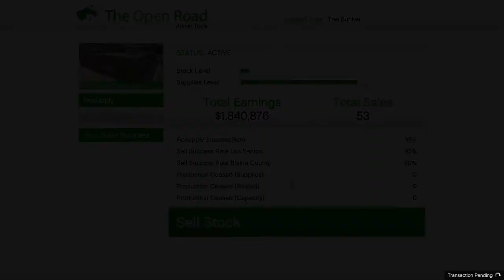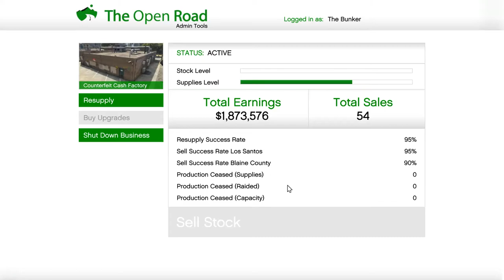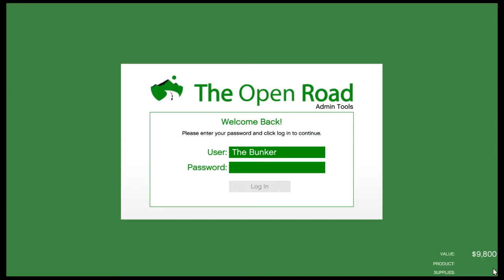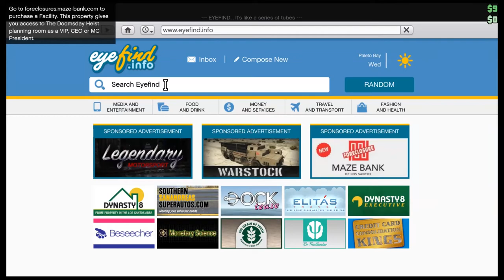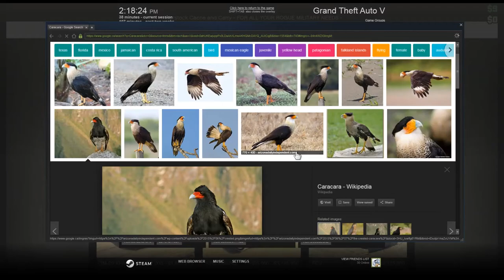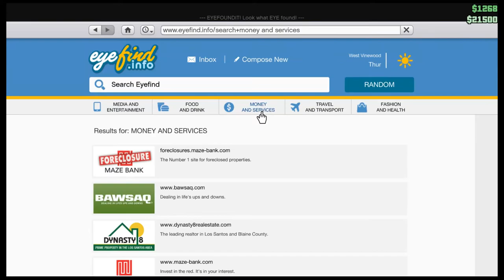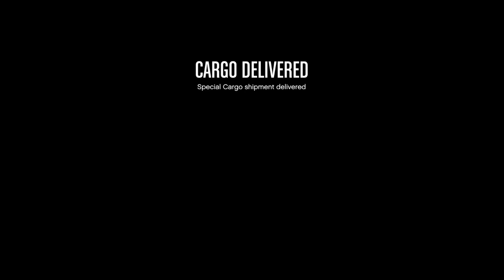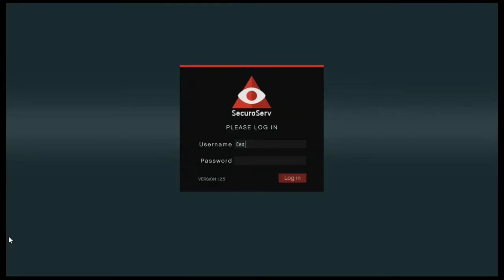GTA V Online #64 Grind A Ton